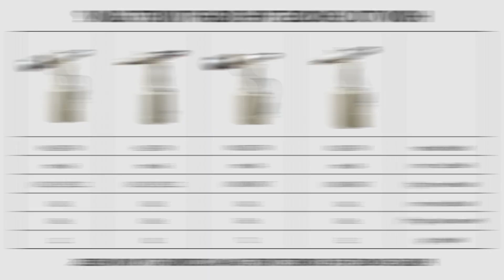Precision and Power Unleashed: Meite MT-311MV Framing Nailer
🛠️ Looking for the perfect framing nailer that combines precision and power? Introducing the Meite MT-311MV Framing Nailer – a tool designed to elevate your woodworking projects to a whole new level! 🔨 Crafted with precision engineering, this powerhouse ensures accurate and efficient nailing every time. Its ergonomic design offers comfort during extended use, making it a must-have for professionals and DIY enthusiasts alike. Join us as we dive into the features and performance of the Meite MT-311MV Framing Nailer. Discover the tool that transforms your projects with every nail driven. Elevate your craftsmanship today!

📞 For more information and to get your hands on the Meite MT-311MV Framing Nailer, visit our official You can also reach out to us via WhatsApp at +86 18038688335 or drop us an email at . Unleash precision and power in your woodworking journey with Meite!